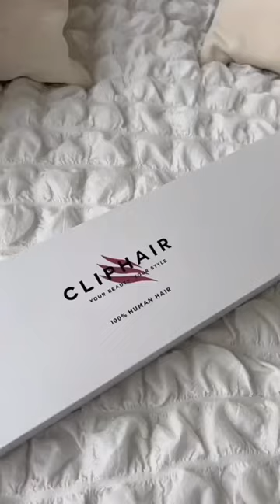Dyson AirWrap: Curling Hair Extensions - Hair Tutorial | EMBRACE THE RED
Can I use the Dyson Air Wrap on hair extensions? The answer is yes and @elyshiahockney shows you exactly how!